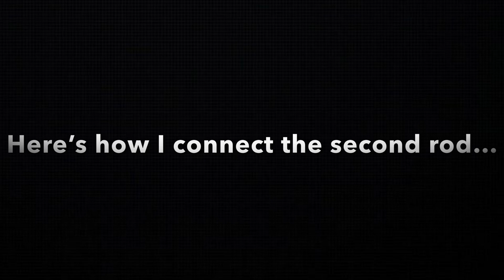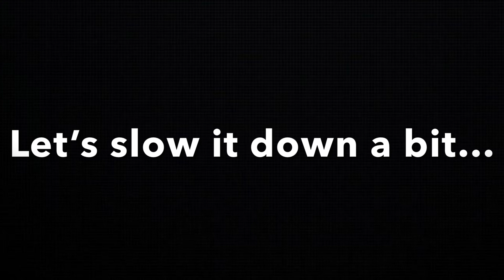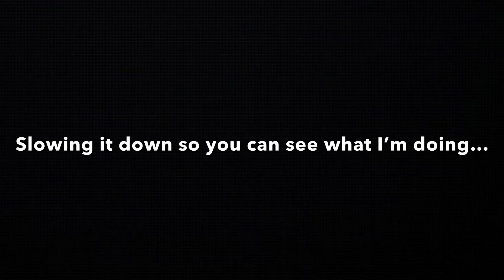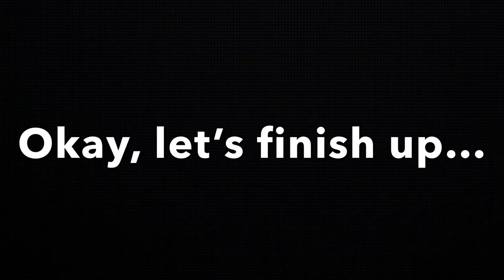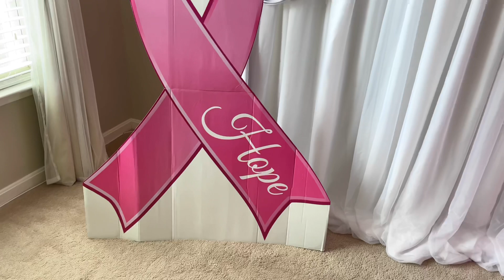Breast Cancer Awareness Balloon Backdrop | Time-Lapse Setup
Hey Guys! It's Breast Cancer Awareness Month! In this video, I wanted to create something beautiful to celebrate all of those who have survived breast cancer and to honor those who we have lost.

- Hot Pink Sequin Curtains (used 4 of them)

- Hot Pink Roses

- Pink Hydrangea

- Pink Roses

For the balloons, I used 158 balloons in total.

To build the initial balloon garland, I used:
- 12 hot pink 14" balloons
- 4 hot pink 17" balloons
- 4 hot pink 24" balloons
- 30 pink 11" balloons
- 7 pink 18" balloons
- 7 pink 24" balloons.

Then I added these balloons to shape the balloon garland:
- 14 hot pink 5" balloons
- 16 hot pink 14" balloons
- 3 hot pink 17" balloons
- 1 hot pink 24" balloon
- 28 pink 5" balloons
- 24 pink 9" balloons
- 7 pink 11" balloons
- 1 pink 18" balloon